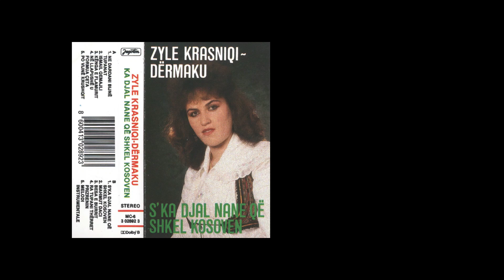KRASNIQI ZYLE - DERMAKU - NE DARDANI BIJNE TUPANAT